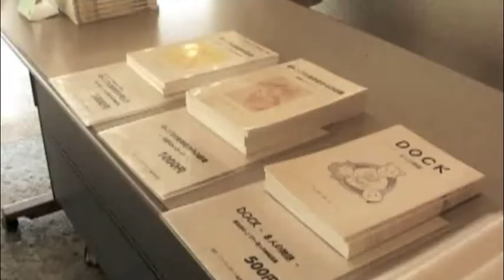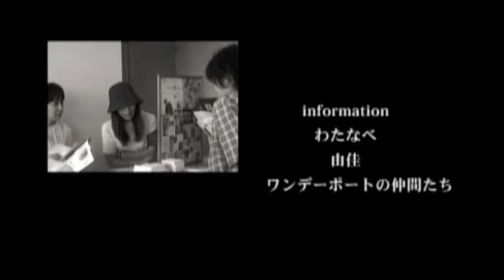RAKIRA 町田市民ホール ２周年記念コンサート FULL VERSION 制作：MADOVI 「マドビジョンズ」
動画制作のご依頼はお気軽にどうぞ！

2009年「マドビジョンズ」を設立。神奈川県相模原市を拠点に活動を開始。
案件に合わせたメンバー（ディレクター•デザイナー•撮影・タレントなど）で制作する小規模の映像制作チーム名です。
近年ではアベマTV/GYAO/YouTube等の動画コンテンツ制作やイベントビジョン撮影
/VTR制作など数多く手がけています。
2016年よりインターネットテレビ局「テレビさがみはら」の運営もしています。